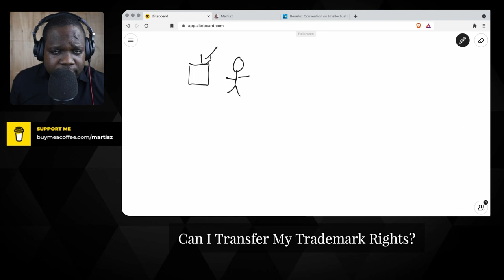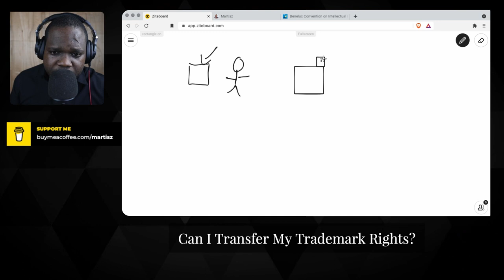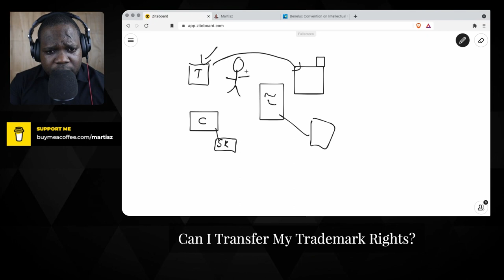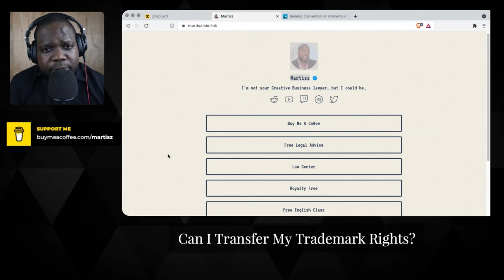Can I Transfer My Trademark Rights? | Martisz [ Trademark Netherlands ]